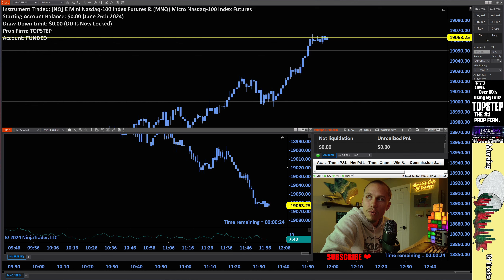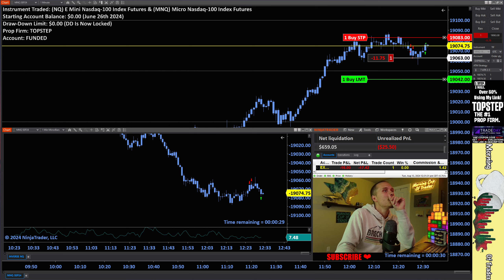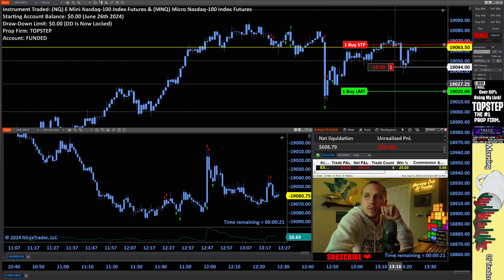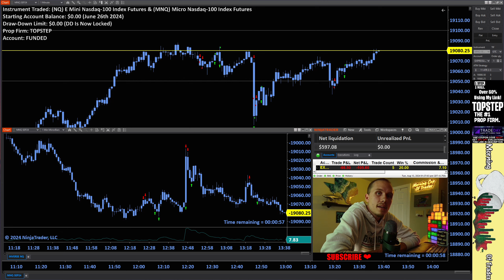Funded Prop Firm Trader | Live Stream #193 Recap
I have officially passed the TopStep prop firm evaluation and am now a funded futures trader! See how I approach day trading and make trades in real-time, giving you a glimpse into this world of finance with full transparency! Using the NinjaTrader platform. I will be trading primarily the NASDAQ-100 (NQ) using intuition and price action. I will be looking for areas of weakness or strength and will play the reversal or pivot of the price action in the opposite direction.

This is a recap of a previous live stream. The entire live stream can be viewed in the live section of the channel.

🎥 Catch me live every weekday around 9:00AM CST! Additionally, I upload frequent shorts and videos of recaps, trading concepts, ideas, and skits!

💕 All commission helps grow the channel further. Thank you for the support! ❤ (Never take an evaluation with a prop firm until you are confident in your ability to pass!)

Legal Notice: The views and opinions expressed on Morning Cup Of Trades are provided for information purposes only and should NOT be taken as (a) a solicitation of an offer to buy or sell a security, or any financial instrument (b) an endorsement or recommendation of any particular security or trading strategy, or (c) investment advice.

MORNING CUP OF TRADES DOES NOT PROVIDE OR GUARANTEE ANY FINANCIAL, LEGAL, TAX, OR ACCOUNTING ADVICE OR ADVICE REGARDING THE SUITABILITY, PROFITABILITY, OR POTENTIAL VALUE OF ANY PARTICULAR SECURITY OR FINANCIAL INSTRUMENT, TRADING STRATEGY, OR INFORMATION SOURCE.

THIS YOUTUBE CHANNEL AND THE ASSOCIATED OWNER IS NOT RESPONSIBLE FOR TRADES OR INVESTMENTS MADE BY VIEWERS. TRADING AND INVESTING CAN HAVE SUBSTANTIAL FINANCIAL RISK AND IT IS ADVISED TO SEEK ADVICE FROM A QUALIFIED BROKER OR INVESTMENT ADVISOR BEFORE TRADING OR INVESTING.

and is not for every investor. An investor could potentially lose all
or more than the initial investment. Risk capital is money that can be
lost without jeopardizing one’s financial security or lifestyle. Only
risk capital should be used for trading and only those with sufficient
risk capital should consider trading. Past performance is not necessarily
indicative of future results.